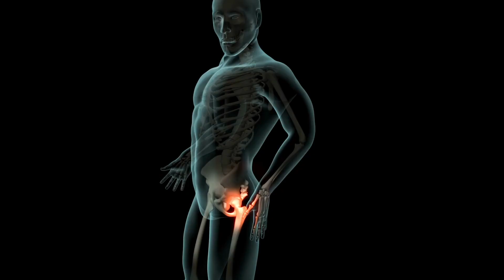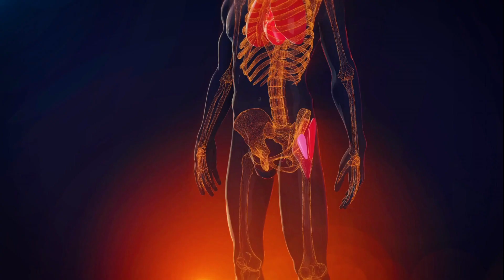5 lekcji, które ZMIENIĄ TWÓJ TRENING. (Bez nich tracisz DUŻO efektów)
Jeżeli trenujesz na siłowni, to prawdopodobnie dlatego, że chcesz lepiej wyglądać, pozbyć się bólu, zachować zdrowie na lata czy po prostu wykazać się ponadprzeciętną sprawnością. Często zdarza się jednak, że przyjmujemy utarte schematy i skupiamy się tylko na jednym aspekcie sprawności i jednej metodyce, marnując przy tym tak naprawdę ogromny potencjał i efekty.
W dzisiejszym filmie opowiem o 5 lekcjach, które pomogą Ci zmienić swój trening w taki sposób, aby rozwijać się wszechstronnie i czerpać z ćwiczeń maksimum korzyści, szczególnie jeśli jesteś osobą początkującą.

00:00 Intro
00:50 Trening FBW
02:18 Trenuj ruch, nie mięśnie
04:50 Rotuj, skręcaj, przenoś, biegaj, skacz
06:06 Trening nie kończy się na 8-12 powtórzeniach
07:44 Trening to wierzchołek góry lodowej